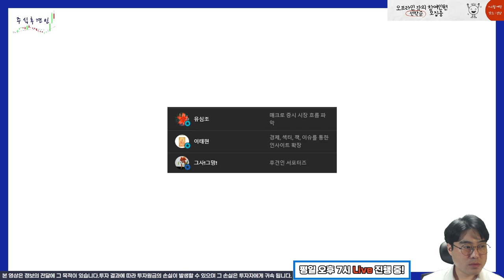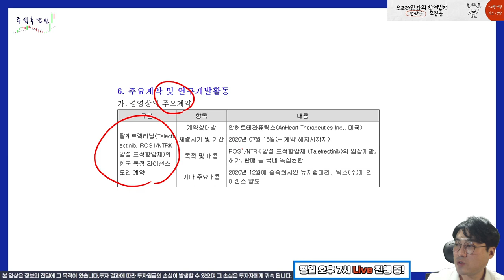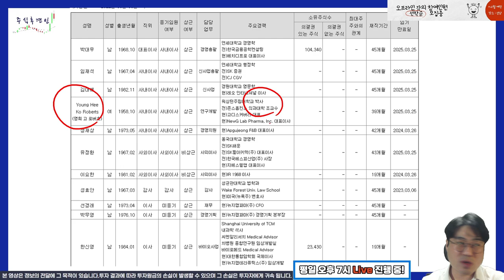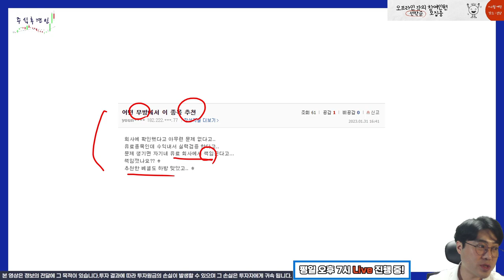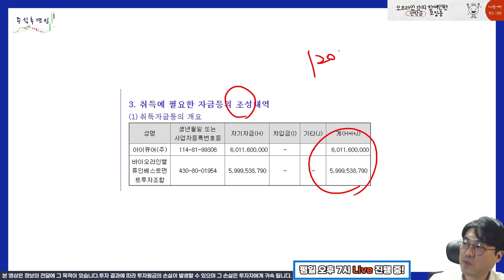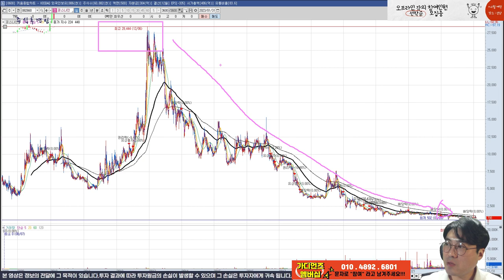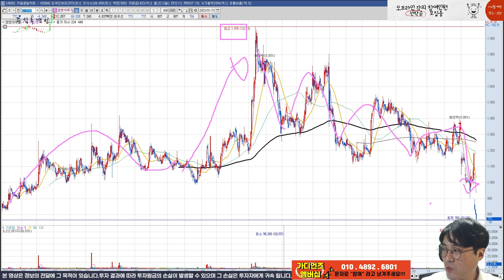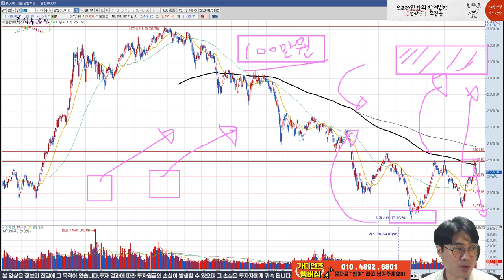😨 단 한번의 실수 혹은 실패는 주주를 나락으로 보냅니다 😨